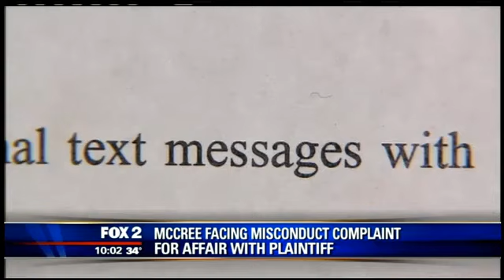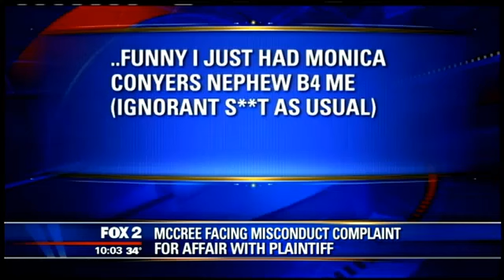[MI] Judge Wade McCree accused of misconduct over affair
Michigan Officer Involved Domestic Violence